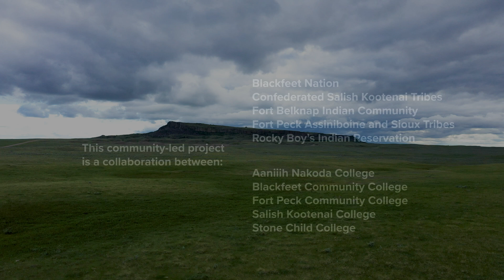Intertribal Grasslands Network - Grassland Survey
"There are very few intact temperate grasslands in the world right now." - Jessica Alexander, Smithsonian ecologist.

Grassland restoration is critical work that supports a wide variety of species, from the mighty bison to the tiniest grasshopper. As a proud partner of the Intertribal Grasslands Network, Smithsonian scientists support Tribal communities who are protecting and preserving the American grasslands. At the same time, they are helping train Indigenous students to be the next generation of biologists and land managers.